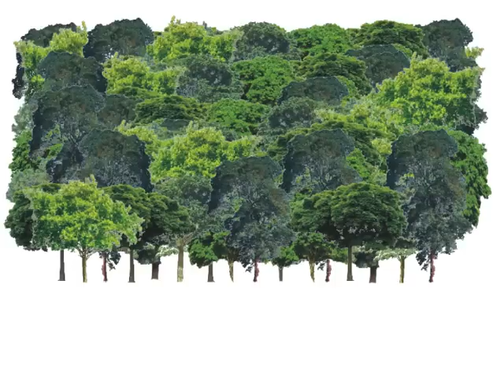Consumir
Avelino de Araujo, produz literatura / poesia visual / intersemiótica / experimental desde 1979, suas obras já foram impressas em mais de 250 revistas, jornais e antologias em todos os continentes. O autor possui também vários trabalhos em livros didáticos. Está também em dezenas de sites na Internet.Participou ativamente do movimento Mail Art ou Arte Postal nos anos 70, 80 e 90.